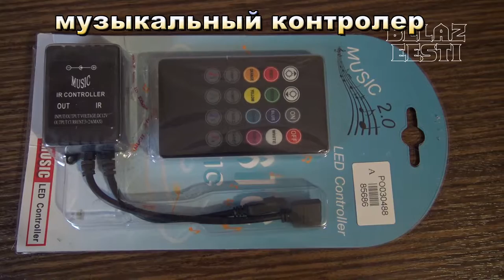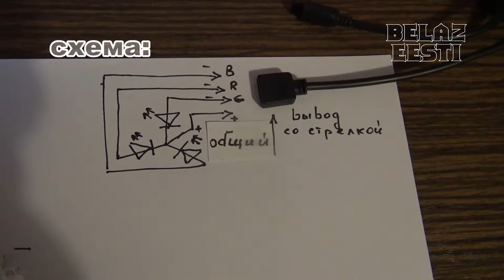музыкальный контроллер мощная мигалка на 3*10Вт Led RGB (Музыкальный контролер с Ebay )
этот музыкальный контроллер используют в основном к LED лентам, но ленты не передают той мощи и динамики, которая требуется при тех же вечеринках. а Тут и светильник, и мини световое шоу, которое реально повторить всем, кто хоть чуточку умеет держать паяльник. Вся конструкция выполнена на комплектующих с Ebay (Alliexspress). Мощности светодиодов хватает осветить комнату 30кв.м . Рекомендую последовательно к зелёному и синиму диодам установить по два обычных диода для каждого с целью понижения напряжения. У этих диодах повышенная светоотдача (люмен) по отношению к красному.